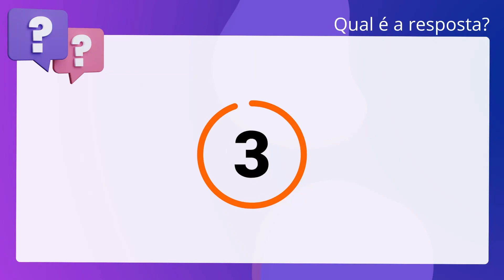QScon Direito: [Art. 19, § 5º, ECA] CONSULPLAN 2018 - Juiz de Direito Substituto (TJ-MG)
Art. 19, § 5º, ECA | CONSULPLAN 2018 | Juiz de Direito Substituto | (TJMG)

A convivência integral da criança com a mãe adolescente que estiver em acolhimento institucional será devidamente garantida.

Gabarito: Verdadeiro